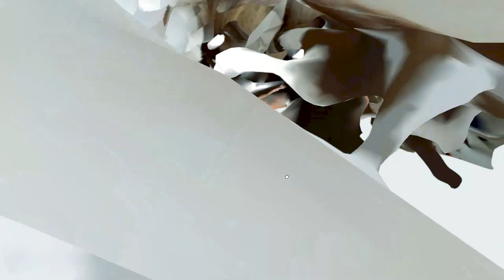Arc of Feeling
Arc of Feeling for "Well Now WTF?" Online Exhibition hosted by Silicon Valet, co-curated by Lorna Mills, Faith Holland and Wade Wallerstein.

Through digital 3D scans of frozen moments of myself that evolve over time, I attempted to capture the emotions I experienced as I read about the outbreak via online news articles and posts from friends over the past 4 weeks. The slow panic and disorientation, the unsettling fear rebounding with hope that unfolded throughout my brain and body, which slowly resolved in an alien-like acceptance and calm. It slowly became a focusing in: a re-orientation and re-calibration, moving inwards and a necessary shift in perception in this strange new reality.

Directed by Tiare Ribeaux
3D Scans created in collaboration with Jules Litman-Cleper